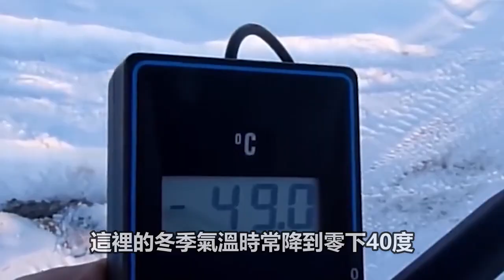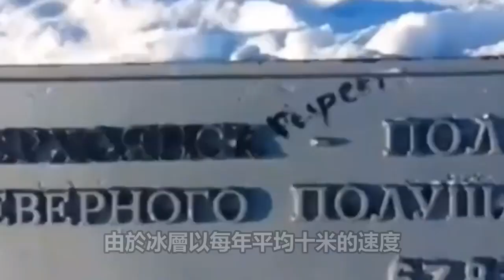全世界最冷的10個城市！ 最低氣溫-89.2度，上廁所必須帶木棍，否則後果自負 腦洞大開 top10 世界之最 冷知識 地球 【地球情報局】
在这里我会和大家分享一些地球上的冷知识